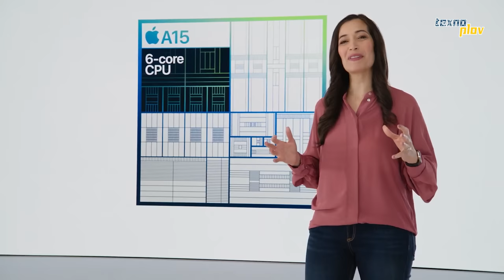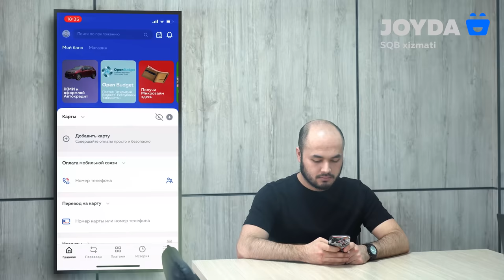Arzon iPhone SE 2022, M1 Ultra, iPad Air, Mac Studio - Apple yangiliklari | Texnoplov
iPhone SE ichida iPhone 13 Proning chipi o'rnatilgan. Narxi esa $500. Undan tashqari, Apple taqdimotida yangi o'yinchoqlarni ko'rsatishdi:
Mac Studio, yangi iPad Air va M1 Ultra chipi

00:00 - $500 iPhone
00:47 - Yangi rang
01:03 - iphone SE 2022
03:10 - iPad Air 2022
04:00 - JOYDA
04:37 - M1 ULTRA
05:20 - Mac Studio
06:33 Studio Display